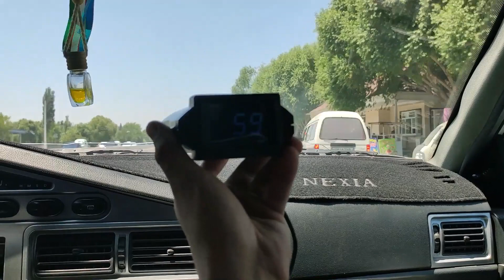МАНА СИЗ КУТГАН NEOLINE X-COP 9300c ТЕСТ ВИДЕОСИ БУЯМ ИШКАЛ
ASSALOMU ALAYKUM AZIZI OBUNACHILAR VA KANALIMIZ MEHMONLARI MANA BUGUN NEOLINE X-COP 9300C ANTIRADARINI NEXIA 3 MULTIRADARIGA QARSHI TEST QILDIK LEKIN BIZ UMID QILGAN NATIJANI BERMADI KEYINGI  SAFARGA NEOLINE X-COP 8700S ANTIRADARINI TESTNI YUKLAYMIZ  KANALIMIZDA YANGILIKLARNI KUZATIB BORING